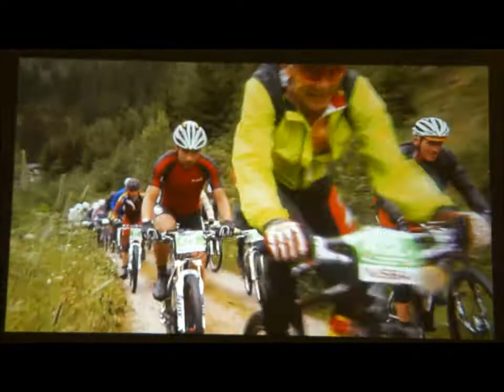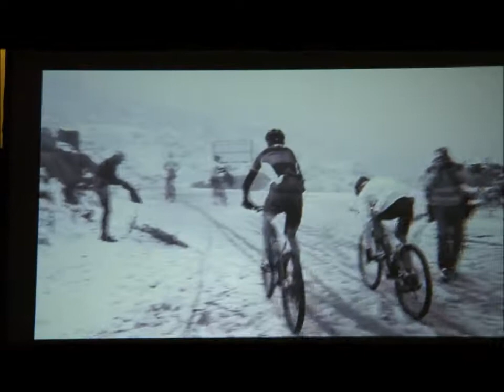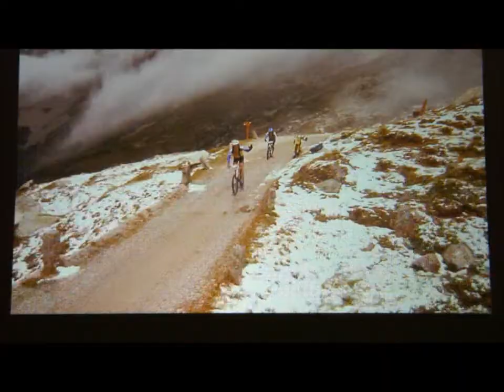Craft Bike Transalp 2011 Day 3